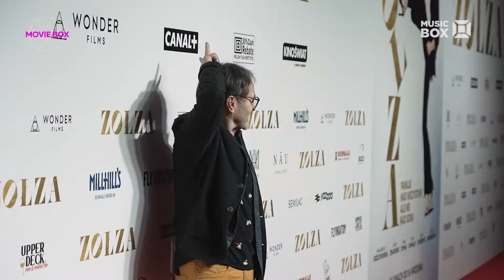Movie Box - relacja z premiery filmu "Zołza"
Byliśmy na uroczystej premierze filmu "Zołza", która odbyła się w warszawskim Multikinie Złote Tarasy. To historia oparta na ironicznej autobiografii Ilony Łepkowskiej, w którą brawurowo wciela się Małgorzata Kożuchowska. Pełna zabawnych momentów i wzruszeń, opowiadająca o silnej kobiecie, władającej rynkiem produkcji filmowych i telewizyjnych. W relacji przeprowadzonej przez Pawła Tworka, nie zabrakło rozmów z obsadą filmu, a na czerwonym dywanie pojawili się także: Artur Żmijewski, Zofia Domalik i Philippe Tłokiński.